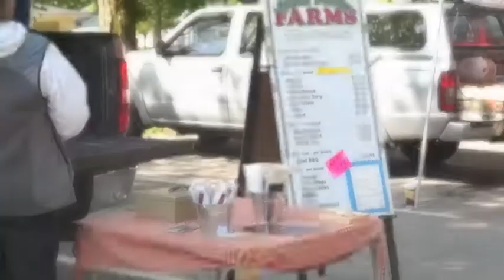Farmers Market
Don't miss the Pendleton Farmer's Market on Saturday's from 8:00-12:00! Lots of vendors, crafts, produce, dog treats, decor, baked goods, meats, eggs, and much much more!